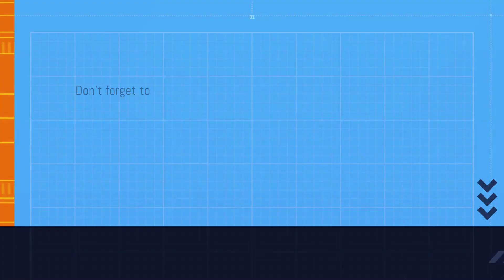Oh my Goodness